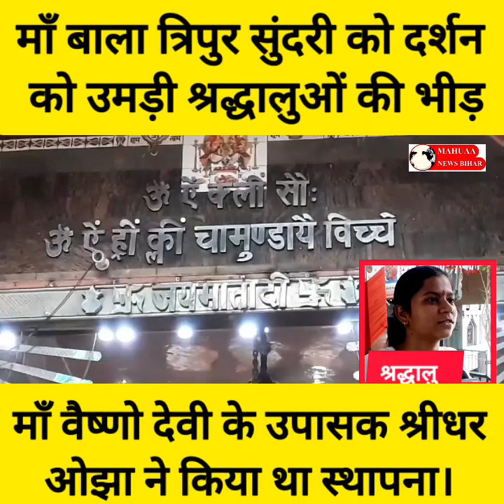Crowd of devotees gathered in the court of Maa Bala Tripura Sundari in Lakhisarai.